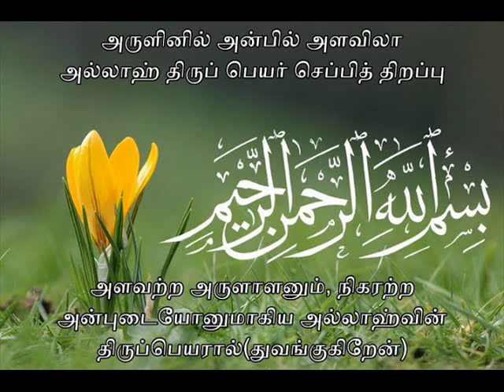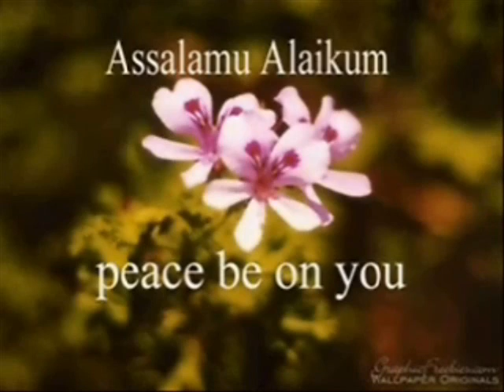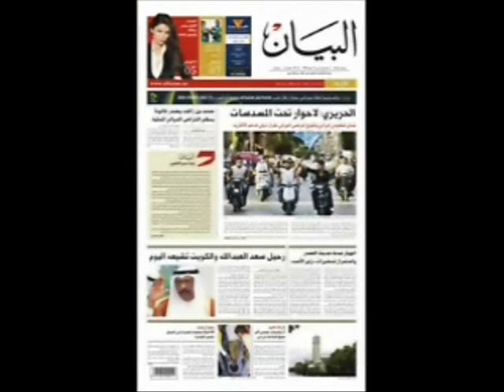EID-UL-ADA in Dubai 2013 துபாயில் தியாக திருநாள்-2013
Assalamu allikkum

warmest Eid Greetings with wishes for you,friends and your family
May this Eid Day is full of blessings for you, your family and friends.
To all of my readers and friends,
eid-ul-ada across the miles. May Allah accept all your good deeds and bless you and your families abundantly! All praise be to Allah the Exalted.

eid-ul-ada (may you have a blissful Eid) everyone!

I seek forgiveness from you for all of my every wrong doings with you in the past with and without my knowledge. i humbly thank you for your precious support that u gave to me as a friend and well-wisher. forgive me on this eid-ul-ada and set me free from my sins that harmed you. May Allah s,w,t bless you with his mercy and love In shaa allah
நீடூர்.